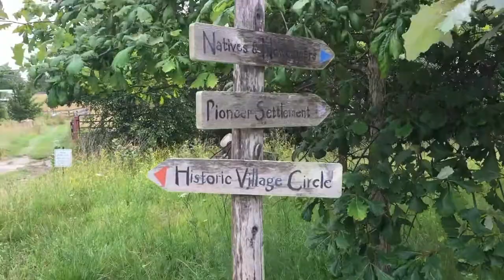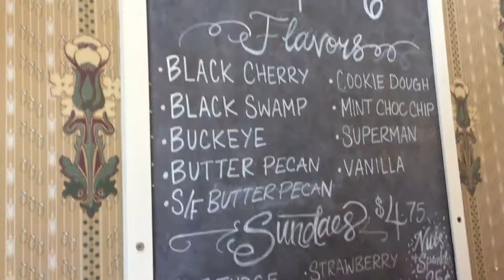Sauder Village Archbold Ohio video for toddlers | sound of digital farm animals | Jacob and Lily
We created this short version of our Sauder Village Archbold Ohio vacation video for toddlers to watch.

The barn area has the sound of digital farm animals. The kids love this are. They have a the sound of a  cow when the kids practice milking the cow.  They have the sound of a horse as well and the hairs from a horses tail.